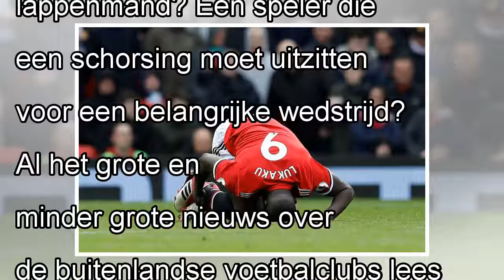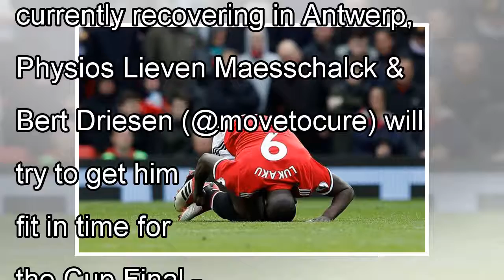FT buitenland: Lukaku revalideert in Antwerpen van enkelblessure - Feyenoord en assistent Van Gaste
FT buitenland: Lukaku revalideert in Antwerpen van enkelblessure - Feyenoord en assistent Van Gastel verder met elkaar in zee
03 mei 2018 12u47 Buitenlands Voetbal Hoelang ligt de middenvelder van jouw favoriete ploeg in de lappenmand? Een speler die een schorsing moet uitzitten voor een belangrijke wedstrijd? Al het grote e...